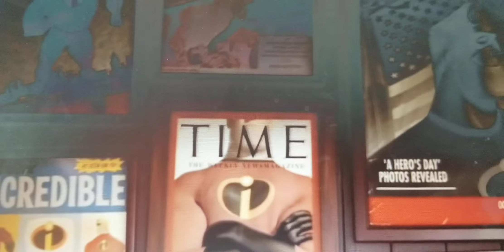The incredibles trailer 2004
2003 Disney entertainment inc and pixar animation studios